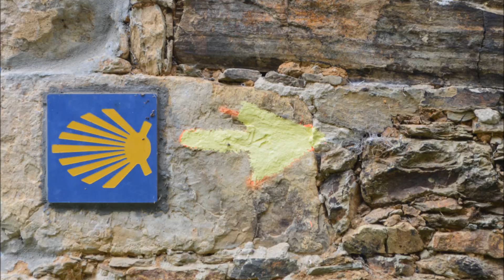Camino de Santiago 2016. Soto del Barco Ribadeo